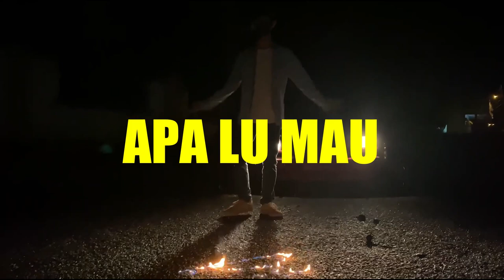AARON LIM - APA LU MAU (OFFICIAL MUSIC VIDEO)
Lyrics are available in (CC) Subtitles.
Written by Aaron Lim
Mix & Mastered by Aaron Lim
Directed and Edited by Aaron Lim
Co-directed by Lim Kwee Yong & Alvin Lim
Beat purchased online from (Be-Twiin)

Lyrics :
(Chorus)
F*ck u f*ck u talking about eh yeah
Mana lu apa lu mau eh yeah
Im from melaka city town eh yeah
Everybody get out eh yeah
Lil boi  better watch out eh
75000 melaka city code (city code)
Malaysia lang(人) so fire and
so cold (in the hole)
Go to mamak sibeh song (爽)
Teh tarik limpeh kali kong (你爸告诉你)
A farmosa 的 大炮 车 cant take to long
Coz u might get bom (Bom)

(Verse)
Malaysia we got Ringgit, eh
Why? u got a problem with it, huh
4D,
Toto Magnum
Damacai ugh
Check it the Check it the, ah
No taking the drink in the bar,
Cina the cina the ah
Thank you for giving me time
Making my time to shine (lets go)
Look up, I like the way that I move, (woo)
So what, I like the way that I groove, (skr)
Everybody picking or choose,
I don't care You gonna lose, wait (who you?)
Get out my way I don't know you,
Headshot, I don't know I like to say it for fun,
Gunshot,  don't care say it for fun,
I Don't care, I just say it for fun,
Get out my way, just having and taking the fun